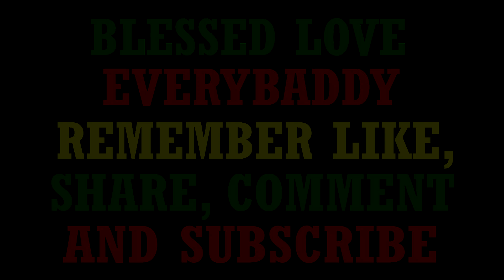Albert YOUNGIST Thompson 59 & Irving Distin 37 - Western Ja Newz Roundup - Popeye NewzLynx (PNL)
Albert YOUNGIST Thompson 59 years old Taxi Operator, Georges Pen in Westmoreland and Irving Distin 37 years old Fisherman of Old Hope, Little London in Westmoreland had different mishaps which result in their demise